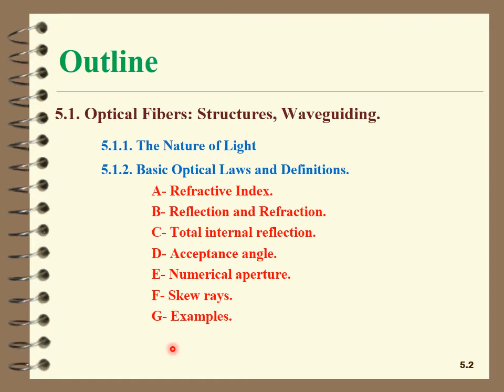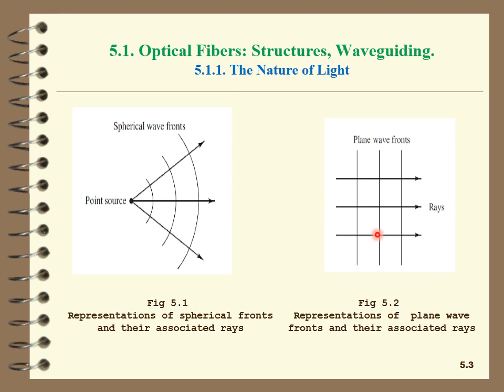PPT 5 1 Nature of light Optical Fibers Structures, Wave-guiding